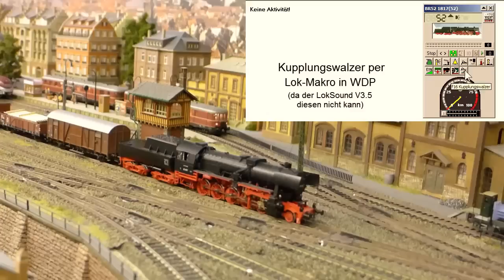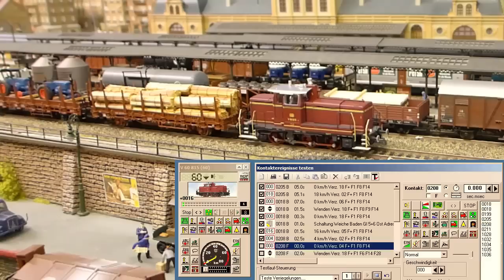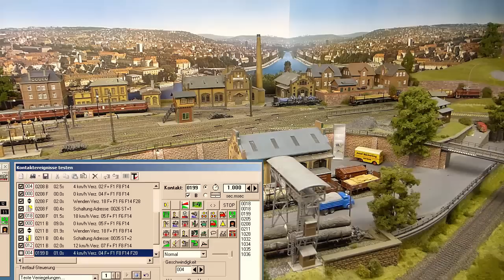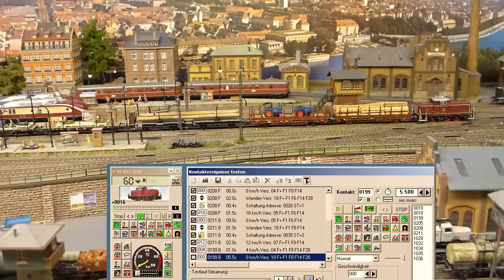Mein Hbf "BADEN" Teil II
mit Personen- und Güterverkehr sowie regem Rangierbetrieb im 6-gleisigen Durchgangsbahnhof mit großem BW an zweigleisiger Hauptstrecke und vorgelagertem 9-gleisigen Güter- bzw. Rangierbahnhof.